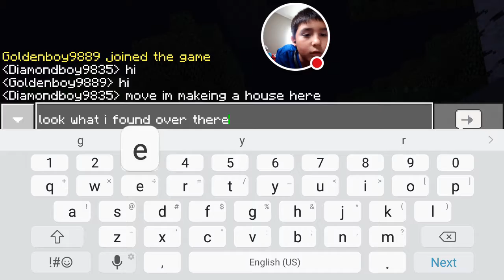Survivel series (part 1)